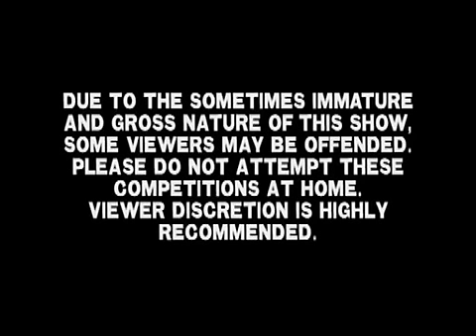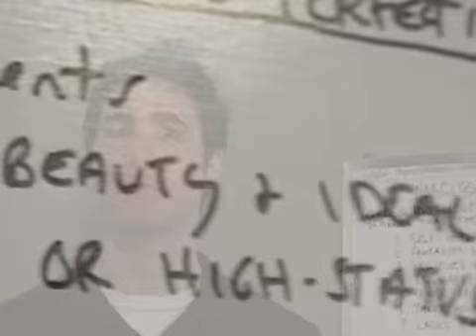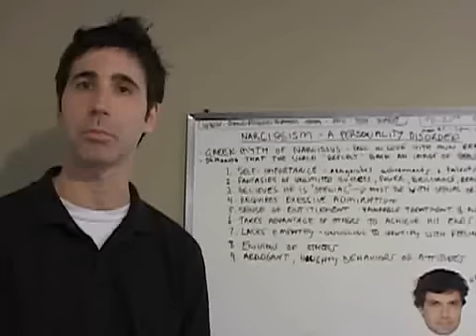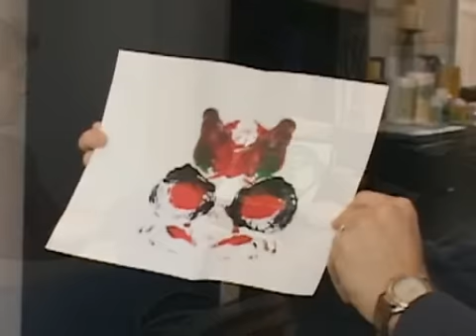Kenny vs. Spenny - S01E06 - Who is the Sanest Part 1/3